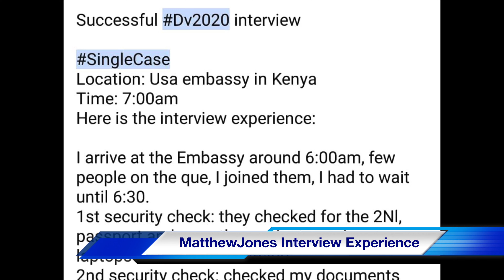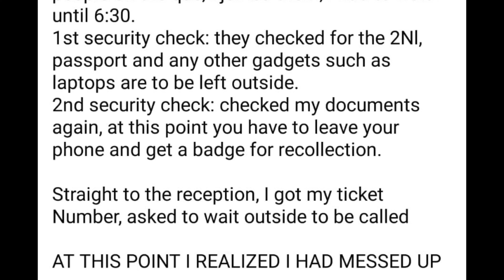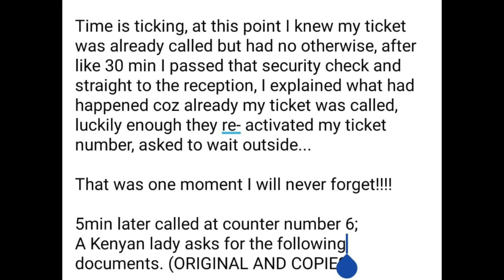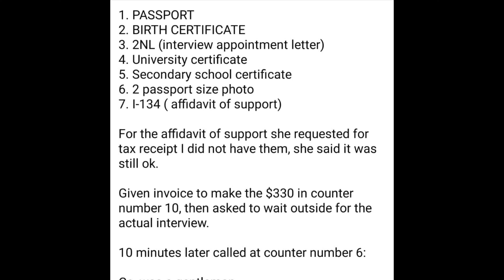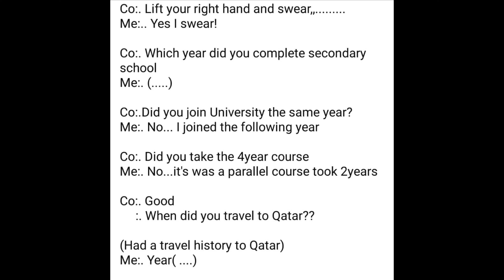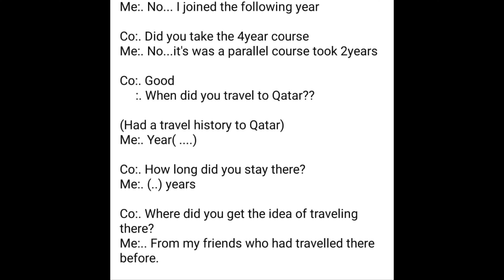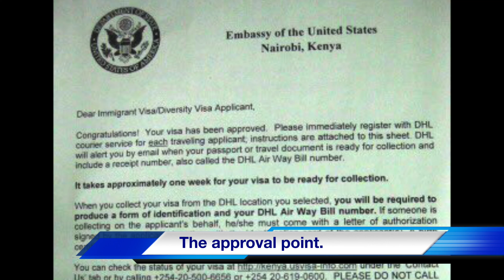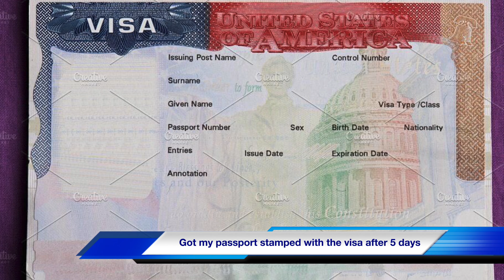Dv Lottery// Dv2020 Successful interview experience- Episode_4 My person interview experience 🇰🇪